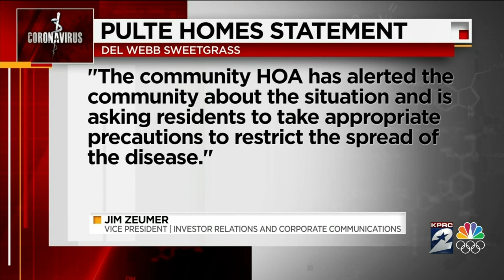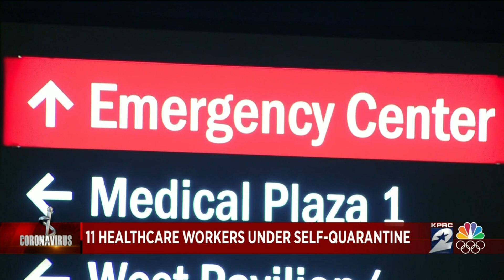11 Healthcare workers under self-quarantine